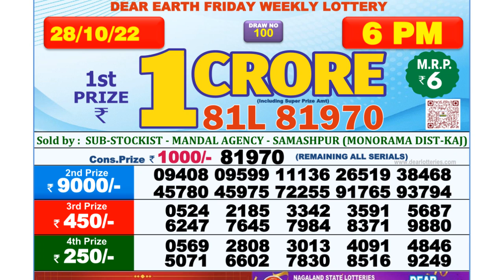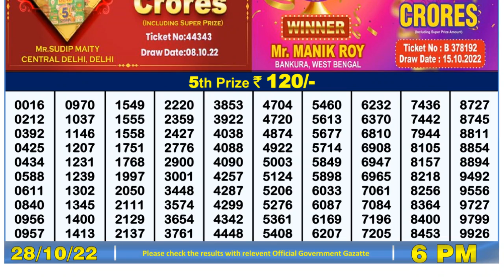🔴Dear Lottery Sambad Live 6pm today 28.10.22 Nagaland State Lottery Result